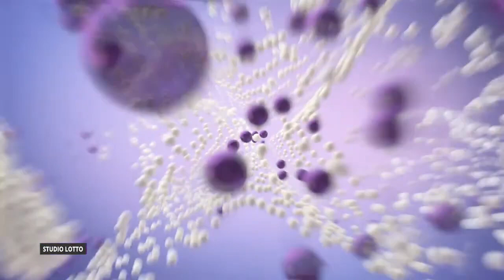Losowanie gier lotto z 20 czerwca 2023 godz. 22:00 // Wyniki Lotto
WYNIKI LOSOWAŃ Z DNIA: 20 czerwca 2023, WTOREK

POLECAMY również inne nasze poradniki:
[1] PiRAMiDKA - najprostszy system typowania liczb Multi Multi